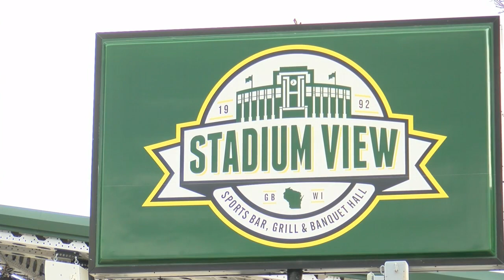De Pere rallies to support young wrestler battling cancer